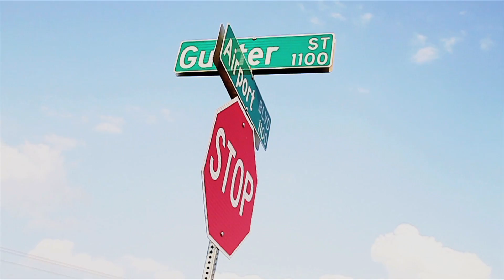Unonumes "EastSide Story" Ft. Gerald G,Tex Garcia & Big Dirty **Official Music Video**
On The Reel Films / Mas Fuerte Musik / Poverty Island Entertainment Presents Unonumes "East Side Story" Ft. Gerald G,Tex Garcia & Big Dirty **Official Music Video** "La Boz Del Barrio MixTape"